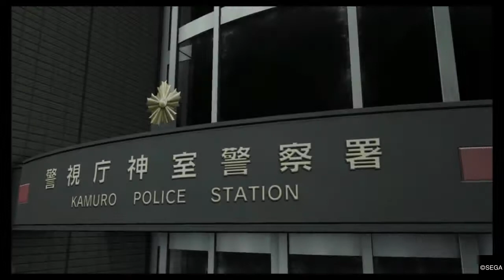Yakuza Kiwami 2 - Meet Ryuji Goda! 15 Minutes intro!